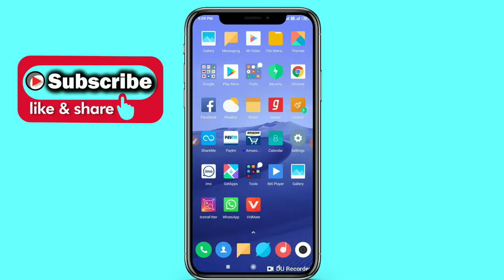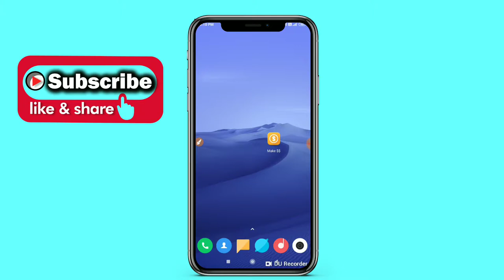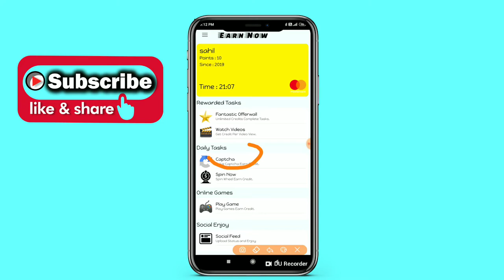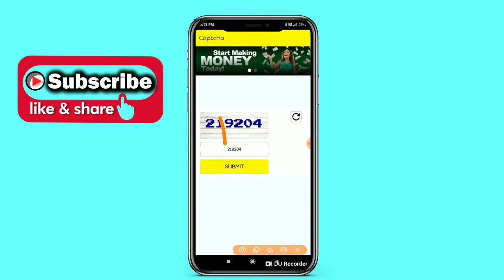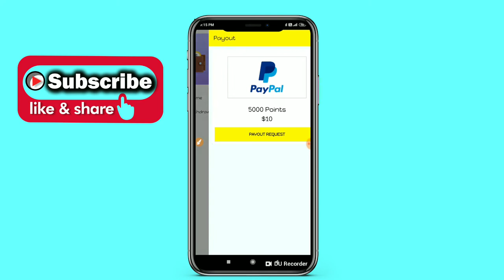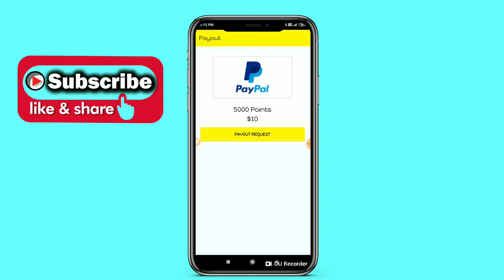ये नए Application लोगो को दे रहा है ₹1000 रोजाना | In हिन्दी